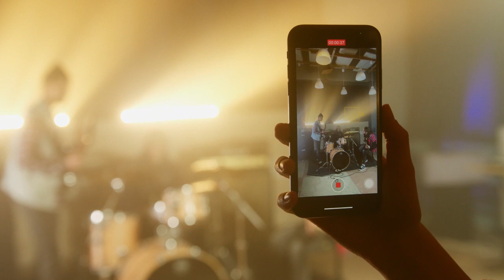🎤 Jane Siberry: la cantante MINIMALISTA que RECHAZO el MATERIALISMO de su VIDA! 🎵 (Minimalismo)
Jane Siberry es una devota minimalista que vive en la carretera. Ella va de pueblo en pueblo, mostrando a  otros espíritus independientes en todas partes que realmente tenemos una oportunidad

Esto es el arte de tirar, la serie sobre personajes minimalistas en la historia.